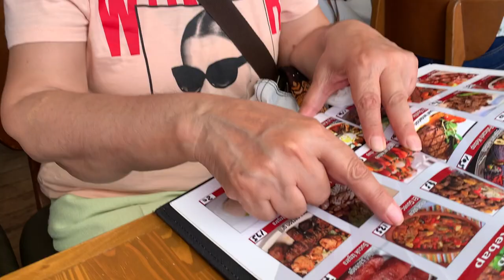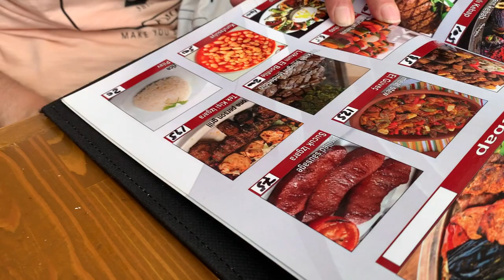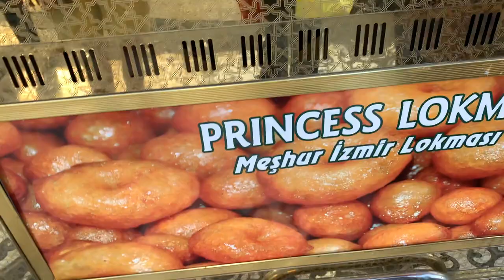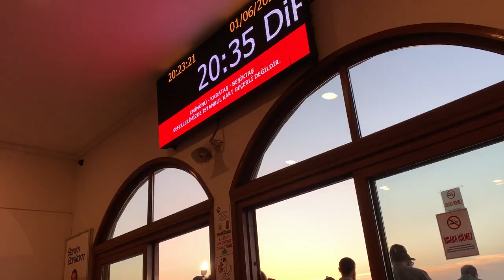ANNEME SÜRPRİZ DOĞUM GÜNÜ YAPTIK!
İstanbul, Adalarda annem için süpriz doğum günü yaptık, yemek yedik. Altmış yıllık ada sakinleri bize eski adaları anlattı.eski köşkler, villalar ve daha neler neler ...

Ben Kimim?

Müzikal kariyerine Ankara Radyosu Gençlik Korosu ile başladı…
Ardından TRT Ankara Radyosunda aldığı 7 yıllık eğitim sonrası solist olarak çalıştı… TRT;den almış olduğu 7 yıllık eğitim sebebiyle her yörenin türküsünü tavrıyla okumaktadır...
90’lı yılların başında çıkardığı “Ayvacı” adlı albümle türkülerin yeniden parlamasına vesile oldu…
25 yıllık sanat hayatına satış rekorları kıran 13 albüm sığdırdı…
“Fırat” “Dardayım” “Yollarına Güller Dökem” “Bir Seher Vakti” başta olmak üzere onlarca türkünün hit olmasına vesile oldu…
Duruşu, sahne hakimiyeti ve farklı yorumu ile bugüne kadar binlerce organizasyonda konserler verdi…
özel gecelerde sahne aldı…
Seher Dilovan 1996 ve 2003'te Türkiye Altın O Objektif en iyi halk müziği sanatçısı ödülüne layık görüldü.Kuzey Kıbrıs Yakın Doğu ünv. öğrencileri en iyi halk müziği sanatçısı ödülünü taktim ettiler.

Albümlerim:
- Ayvacı (1992)
- Vur Eller Oynasın (1994)
- Seher Yeli (1995)
- Sabret Gönül (1996)
- Türkülerle Yeniden (1997)
- Bahar Türküleri (1998)
- Dardayım (2000)
- Seni Bulana Kadar (2002)
- Cemre (2005)
- Yıkılası Karlı Dağlar (2008)
- Gülümse (2011)
- Seher Vakti (2014)
- Seyyah (2017)
- Tadım Tuzum (2021)